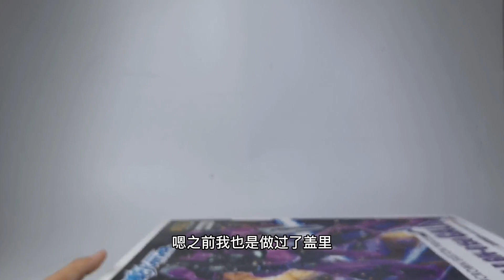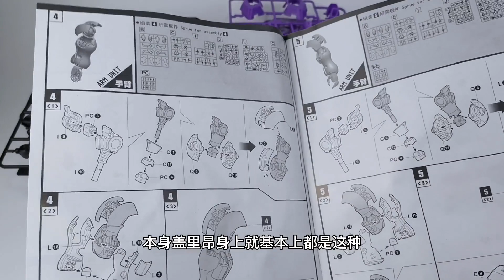【e鸽开盒】奥迪双钻高性能盖里昂！